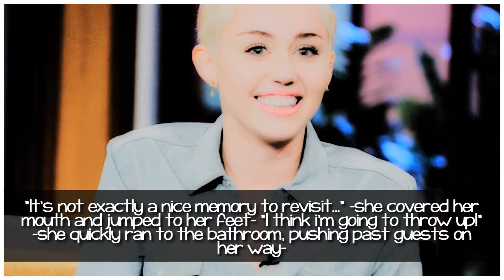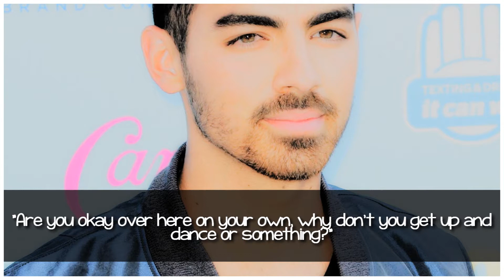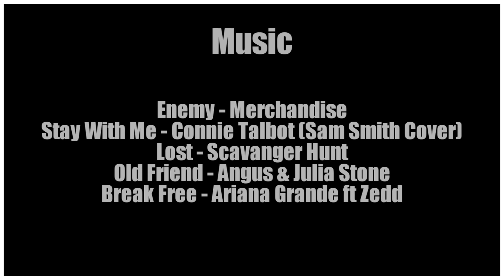Everything Has Changed • {5}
► +5 comments for next episode
Originally aired on August 9th 2014

INFORMATION LISTED BELOW;
Here's episode 5 of Everything Has Changed, I hope it's okay, i've had a bit of writers block with my other series, but this one is going okay so far :)
► CREATOR: 12Cutiejonas12
► OFFICIAL EPISODE CAST (In order of appearance):
Selena Gomez
Joe Jonas
Mary-Louise Parker as Nancy Jonas
Ian Somerhalder
Davis Cleveland as Davis Somerhalder
Miley Cyrus
Mila Kunis as Mila Gomez
Demi Lovato
Naya Rivera
☼ QUESTIONS?! ☼
1. Do you think Miley has more in mind for Ian?
2. Why do you think Nancy is concerned about Selena and Ian?
3. Who's your favourite character so far?